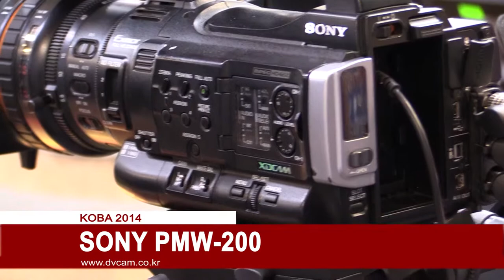SONY PMW 200 Camera : KOBA 2014 Sketch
KOBA 2014 에 전시된 SONY PMW 200 Camera 영상 입니다.

관련태그:
SONY. PMW 200, Camera